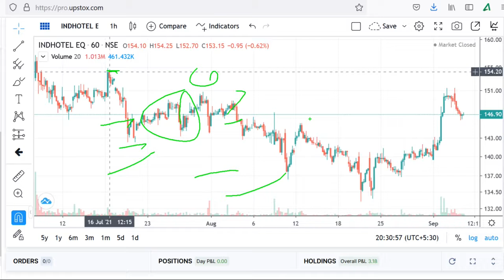ind hotel share price